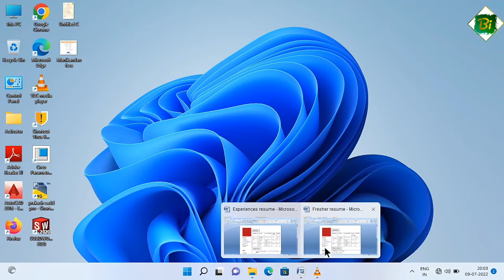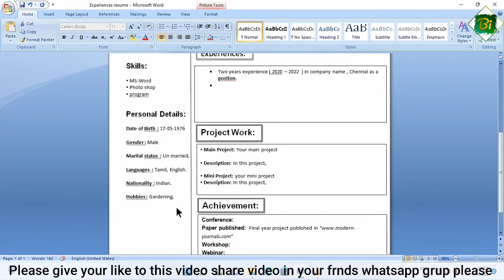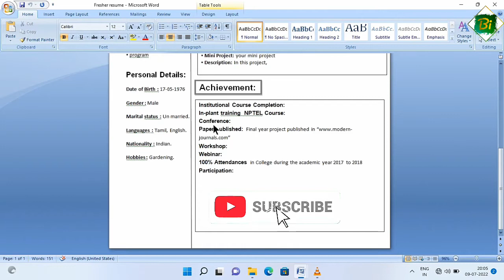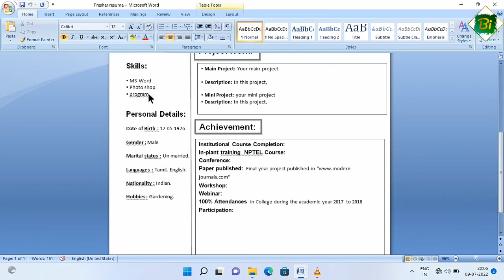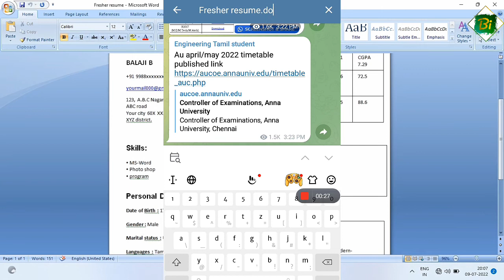Format in video you just download and edit | Resume format tamil | Freshers, Experiences resume